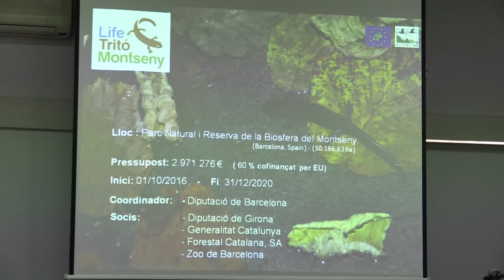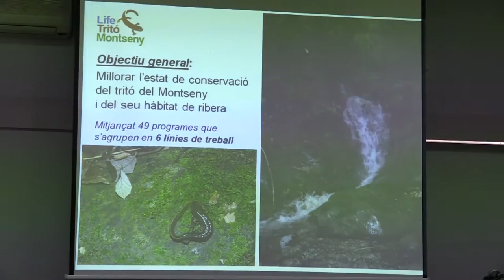Presentació del programa Life Tritó Montseny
El tritó del Montseny, un amfibi endèmic i en perill d’extinció del Parc Natural i Reserva de la Biosfera, comptarà en els propers quatre anys d’un projecte de conservació i protecció finançat per la Unió Europea i impulsat i coordinat per la Diputació de Barcelona, juntament amb la Generalitat de Catalunya, la Diputació de Girona i el Zoo de Barcelona. El projecte, dotat amb un pressupost de 2,97 MEUR, un 60% del qual prové de la Unió Europea i el 40% restant dels socis, ha estat presentat aquest dimecres 22 de febrer al Zoo de Barcelona, on hi ha un centre de reproducció de l'amfibi, per representants de les diferents institucions i organismes participants.
Aquest amfibi (Calotriton arnoldi) és una espècie catalogada en perill crític per la Unió Internacional per a la Conservació de la Natura (UICN) i és un dels dos amfibis més amenaçats d'Europa, juntament amb una granota endèmica de l'illa grega de Karpathos (Pelophylax cerigensis). En aquesta línia, el projecte Life Tritó del Montseny busca millorar l'estat de conservació de l’amfibi i el seu hàbitat de ribera.